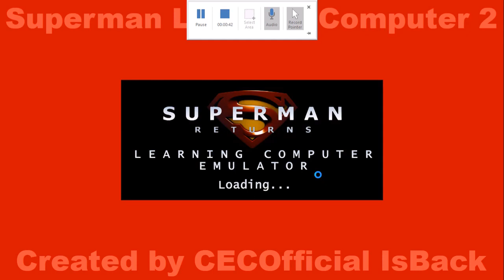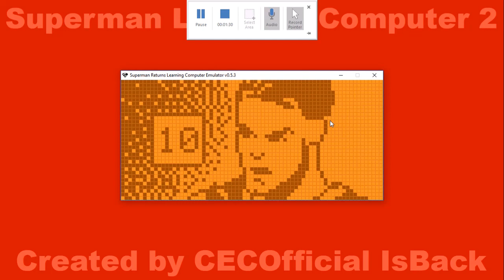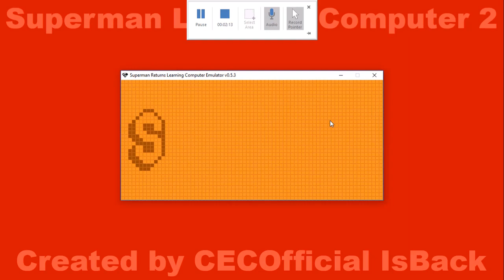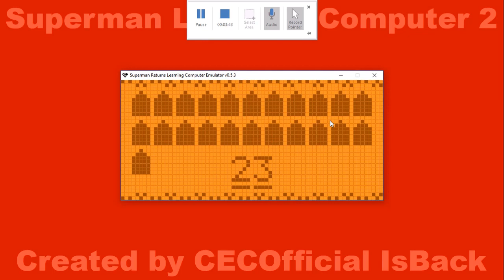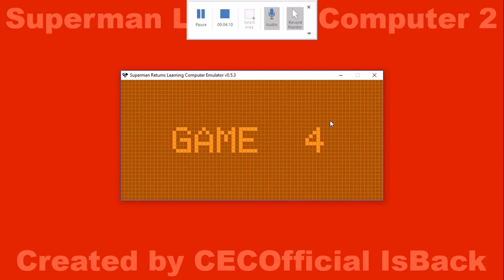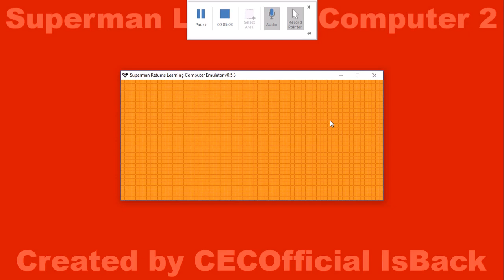CompanyCubic plays Superman Returns Learning Computer 2.exe